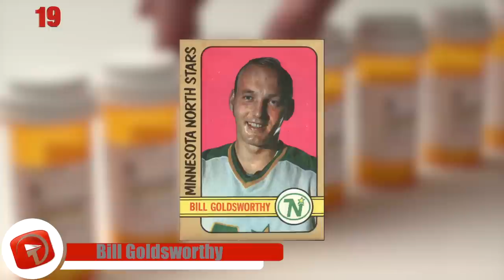21 Celebrities with HIV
From famous musicians, to a beloved actor from a famous family sitcom, these are 21 celebrities diagnosed with HIV. Some of these may surprise you!